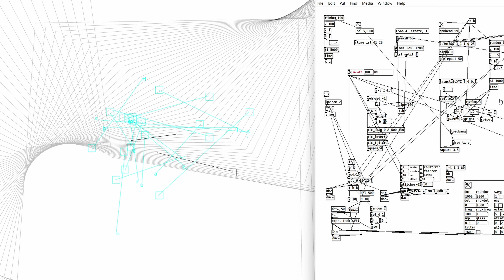audioreactive visuals in pure data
music